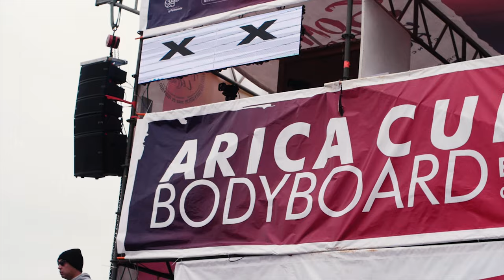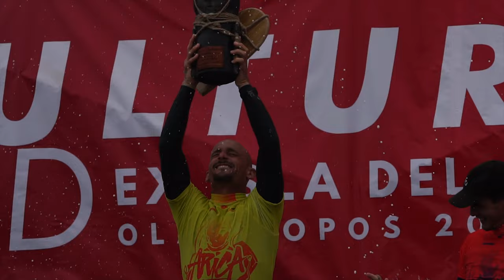SNIPER BODYBOARDS & AMAURY LAVERNHE - THE ARICA CULTURA BODYBOARD 2022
Amaury Lavernhe is our World Champion elite athlete from France. Find him through this video during the first IBC World Tour event in Arica, Chile. This year, Amaury Lavernhe impressed with an historic score of 20/20 in the final which stand as one of the highest performance ever in bodyboarding competitions.

Filmed and edited by: @patrickperezcreative.
Additional footages: @yerkovasquez_fotografo_flopo, @nicolasdcm, @zudronefilms, @rodafasu.